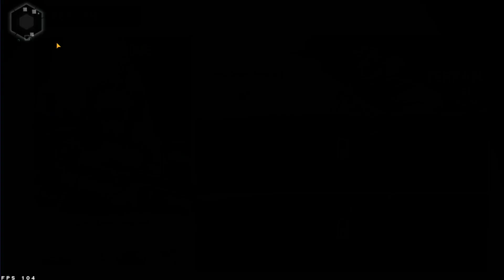DESDE CERO PT15: ETERNAL EVOLUTION DIA 8 LLEGA EMMA Y AZENA PREPARANDO LA RECLUTACION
Deja la doneta Así podemos seguir con los streams largos.

Si juntamos 500 miembros nivel Charalitos armamos un quilombo gente! Unete al canal con solo 2 dolaritos al mes!

Si quieres apoyar al canal directamente puedes hacerlo a traves de estos métodos!

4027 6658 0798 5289 Banco Azteca (de USA pueden depositar directo Rafael Sanchez Medellin de BRavo, Ver. Mexico)
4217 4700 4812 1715 Spin de Oxxo (en el otso directamente o por app Spin o de otro banco)